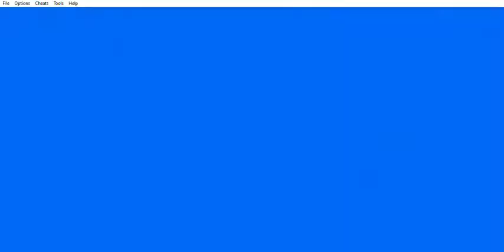Tactics Ogre: The Knight of Lodis (Route B) - Ostorea South - Parte 3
Tactics Ogre: The Knight of Lodis (Route B) (GBA) - Ostorea South ​​​​​- Parte 3
Este capítulo abarca la tercera parte del capítulo Ostorea South